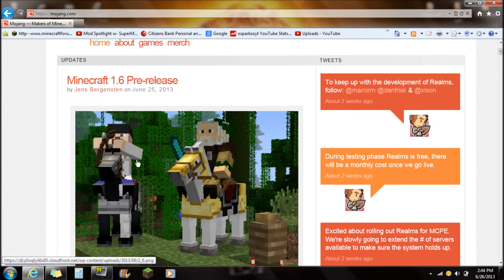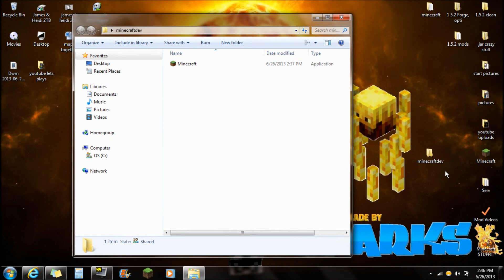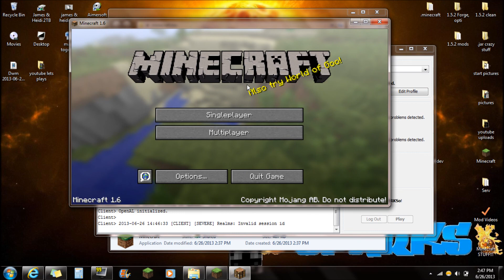(How To Install) ► 1.6.2 new launcher ◄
DOWNLOADS